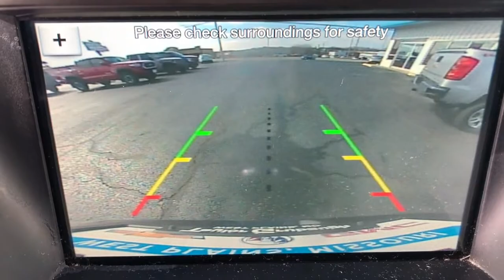2019 Ford Escape West Plains MO, Mt Home AR, Willow Springs MO, Nixa MO, Mountain Grove MO 0169M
Black  2019 Ford Escape available in West Plains Missouri at Taylor Grubaugh Chevrolet Buick GMC. Servicing the Mt Home AR, Willow Springs MO, Nixa MO, Mountain Grove MO area.